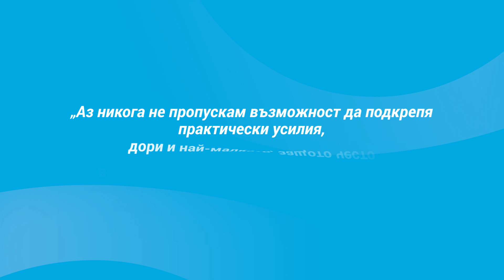Честит Международен ден на сестринството! - Аджибадем Сити Клиник Онкологичен център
Международният ден на сестринството бе не само повод за празник, но и повод за благодарност към всички специалисти по здравнни грижи в Аджибадем Сити Клиник Онкологичен център! Благодарност за грижите за най-ценното - човешкото здраве и живот! Благодарност за вниманието, отношението и отдадеността към тази благородна професия!
Скъпи колеги - вие сте незаменима част от нашето голямо семейство - бъдете живи и здрави! Благодарим ви!